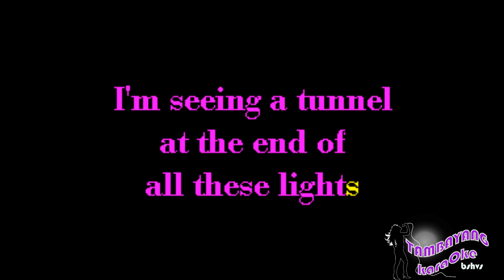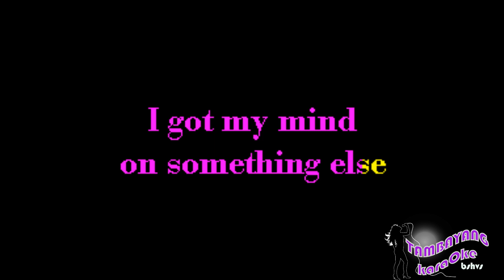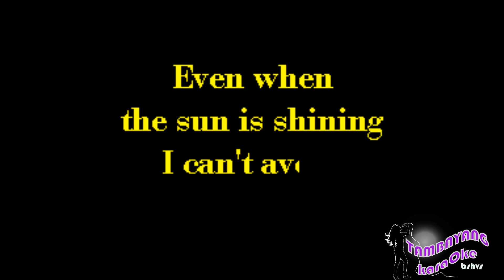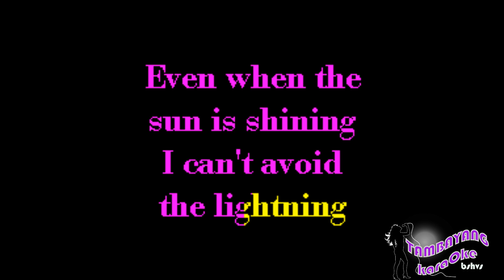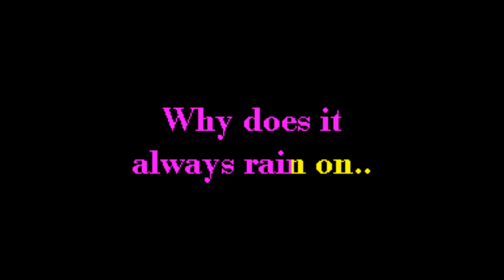Why Does It Always Rain On Me by Travis TambayangKaraOke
Or Download it on:
google Play: search: TambayangKaraoke Why Does It Always Rain On Me by Travis TambayangKaraOke